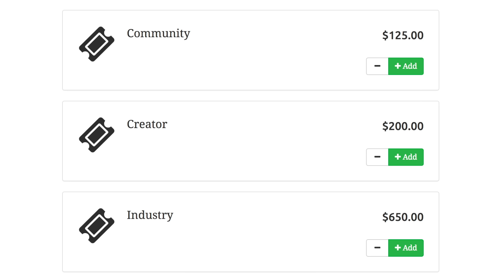事務所のGENESIS ONE(ジェネシスワン)を辞めました I Quit My Agency